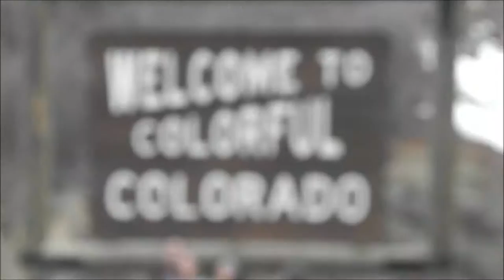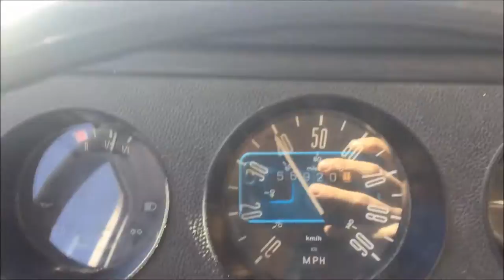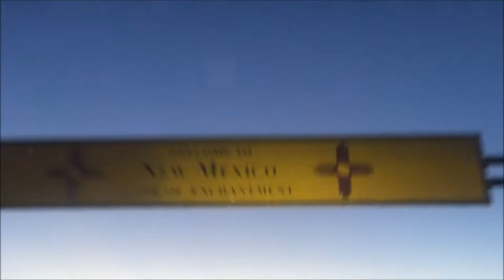CROSS COUNTRY ROADTRIP IN A VW BUS